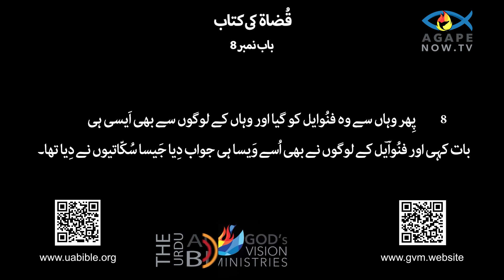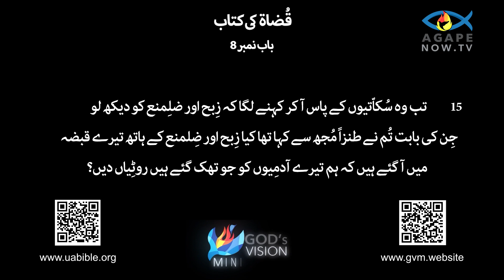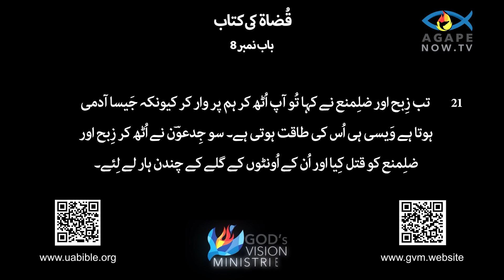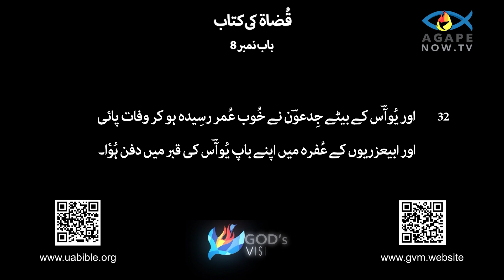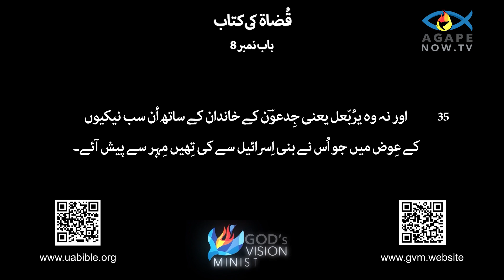Judges chap 08 |urdu Bible |Qazaat ki kitab 08 baab |Bible reading|Book of Judges قضاۃ کی کتاب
Judges chap 08 urdu Bible |Qazaat ki kitab 08 baab |klam mukadas |Book of Judges قضاۃ کی کتاب
About this video :
The Book of Judges is the seventh book in the Hebrew Bible and the Christian Old Testament. It narrates the period of Israel's history between the death of Joshua and the establishment of monarchy under Saul, approximately from the 13th to the 11th century BCE. The book depicts a cycle of Israel's unfaithfulness to God, followed by oppression by neighboring nations, the people’s cry for help, and God raising up judges to deliver them. These judges were not judicial figures as understood today but were charismatic leaders and warriors who led Israel in times of crisis. Key figures include Deborah, Gideon, Samson, and Jephthah, each delivering Israel from its enemies but also showing personal flaws that reflect the moral and spiritual decline of the nation.

The Book of Judges highlights the consequences of Israel's disobedience and lack of centralized leadership. The recurring phrase "In those days there was no king in Israel; everyone did what was right in his own eyes" underscores the chaos and moral decay during this period. The stories in Judges reveal a nation struggling with internal conflict, idolatry, and moral corruption. While the judges brought temporary relief, the overall trajectory of the book points to the need for a more permanent and righteous leadership, setting the stage for the eventual rise of the monarchy in Israel.

قضاۃ کی کتاب عبرانی بائبل اور مسیحی پرانے عہد نامہ کی ساتویں کتاب ہے۔ یہ جوشوا کی موت اور ساؤل کے تحت بادشاہت کے قیام کے درمیان، تقریباً 13ویں سے 11ویں صدی قبل مسیح کے درمیان اسرائیل کی تاریخ کا دور بیان کرتا ہے۔ اس کتاب میں اسرائیل کی خدا کے ساتھ بے وفائی کے ایک چکر کو دکھایا گیا ہے، جس کے بعد پڑوسی ممالک کی طرف سے جبر، مدد کے لیے لوگوں کی فریاد، اور خُدا نے اُنہیں نجات دلانے کے لیے ججوں کو کھڑا کیا ہے۔ یہ جج عدالتی شخصیات نہیں تھے جیسا کہ آج سمجھا جاتا ہے بلکہ کرشماتی رہنما اور جنگجو تھے جنہوں نے بحران کے وقت اسرائیل کی قیادت کی۔ کلیدی شخصیات میں ڈیبورا، گیڈون، سیمسن اور افتاح شامل ہیں، ہر ایک اسرائیل کو اس کے دشمنوں سے نجات دلاتا ہے بلکہ ذاتی خامیوں کو بھی ظاہر کرتا ہے جو قوم کے اخلاقی اور روحانی زوال کو ظاہر کرتی ہیں۔

قضاۃ کی کتاب اسرائیل کی نافرمانی اور مرکزی قیادت کی کمی کے نتائج پر روشنی ڈالتی ہے۔ بار بار چلنے والا جملہ "ان دنوں اسرائیل میں کوئی بادشاہ نہیں تھا؛ ہر ایک وہی کرتا تھا جو اپنی نظر میں ٹھیک تھا" اس دور میں افراتفری اور اخلاقی زوال کی نشاندہی کرتا ہے۔ ججوں کی کہانیاں ایک ایسی قوم کو ظاہر کرتی ہیں جو اندرونی تنازعات، بت پرستی اور اخلاقی بدعنوانی کے ساتھ جدوجہد کر رہی ہے۔ جب کہ ججوں نے عارضی ریلیف لایا، کتاب کا مجموعی راستہ ایک زیادہ مستقل اور صالح قیادت کی ضرورت کی طرف اشارہ کرتا ہے، جو اسرائیل میں بادشاہت کے حتمی عروج کے لیے مرحلہ طے کرتا ہے۔
Queries solved :
1) Book of Judges chap 08 in urdu bible
2)Qazaat ki kitab
3) bible in urdu
4) قضاۃ کی کتاب
5) urdu bible verses
6) urdu bible study
7) urdu bible reading
8) urdu mein bible
9) Judges Chap 08
10)Qazaat  ki kitab 08 baab